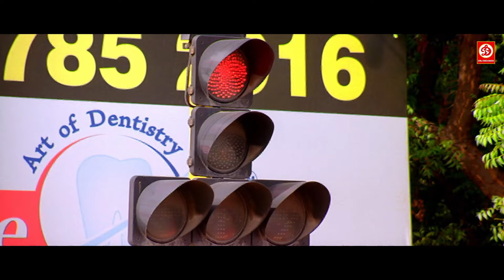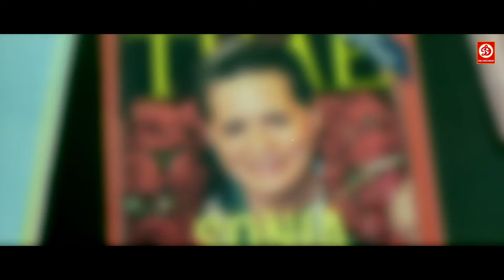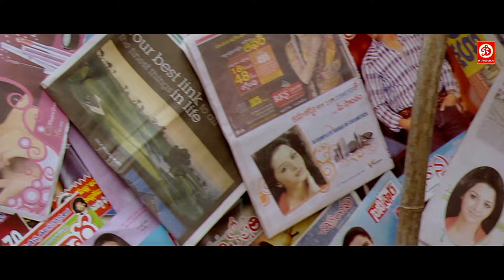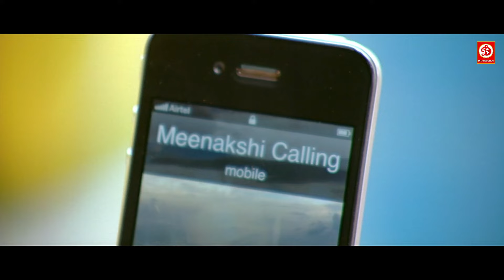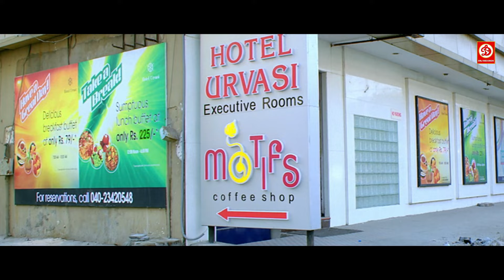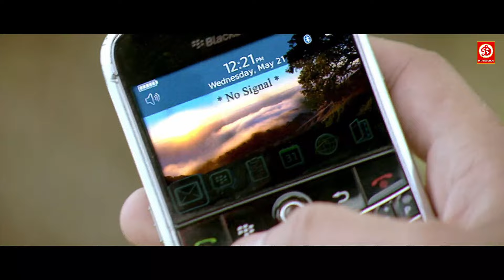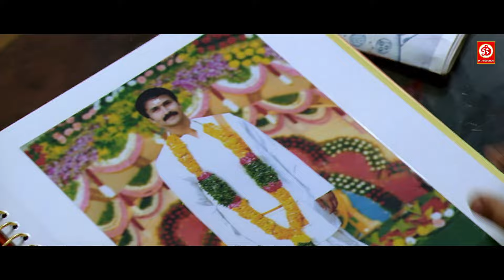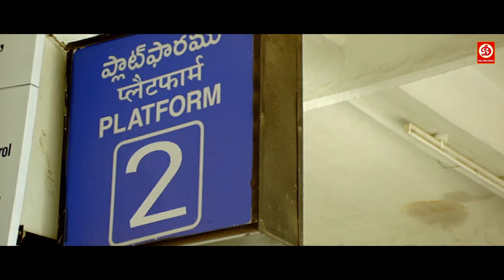New Blockbuster Hindi Dubbed Action Movie New South Indian Movies Dubbed In Hindi Vedhika Love Story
Movie : Aatank Ki Jung (Daggaraga Dooramga )
Starcast : Sumanth, Vedhika, Brahmanandam, Sindhu Tolani
Director : Ravikumar Chavali,
Label : DRJ Records